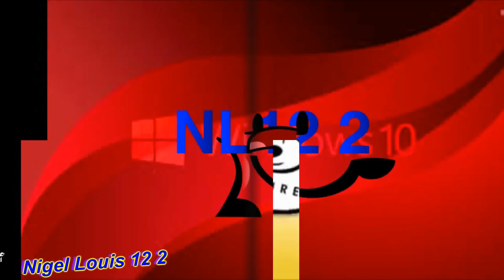10 sparta remix